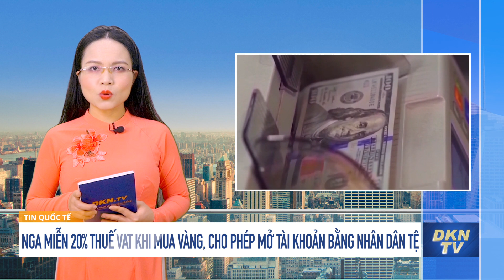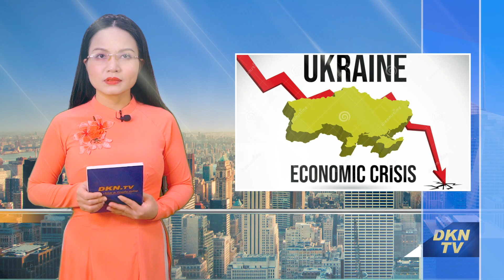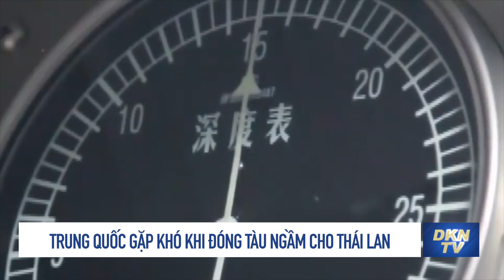Điểm tin sáng 11/3: Nga cấm xuất khẩu hơn 200 sản phẩm để trả đũa phương Tây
Điểm tin sáng 11/3:

0:00 Điểm tin
1:16 Lực lượng Nga áp sát Kiev, một nửa cư dân đã di tản
3:31 Nga cấm xuất khẩu hơn 200 sản phẩm để trả đũa phương Tây
5:33 Nga miễn 20% thuế VAT khi mua vàng, cho phép mở tài khoản bằng nhân dân tệ
6:48 Ông Putin nói Nga sẽ tiếp tục xuất khẩu dầu và khí đốt
7:40 Ukraine thiệt hại 100 tỷ USD sau hơn 2 tuần
9:50 Ukraine tung video bắn pháo chính xác vào đoàn xe quân sự Nga gần Kiev
10:52 Đài Loan nói máy bay quân sự Trung Quốc rơi ở Biển Đông
11:58 Trung Quốc gặp khó khi đóng tàu ngầm cho Thái Lan
14:37 Bạc Liêu: Phó Bí thư thị xã xây nhà sai phép, không phép
16:15 Dự kiến giảm 2.000 đồng thuế môi trường với xăng từ tháng 4
17:15 VKSND Khánh Hòa bồi thường hơn 1,6 tỷ đồng cho người bị giam oan 41 năm trước